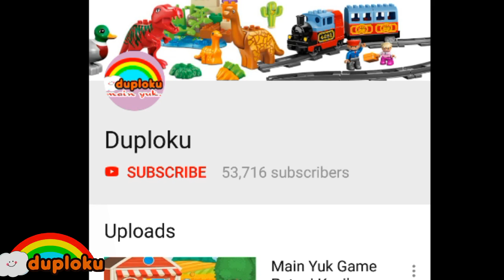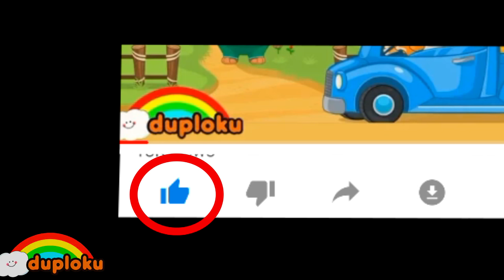Game Puzzle Baby Car Interactive Learning - Duploku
Yuk main game bareng, bersama duploKu kita bermain dan belajar bersama. Tapi ingat waktu ya, jangan sampai kelamaan mainnya. Kita juga perlu main didepan rumah sama teman teman dan tetangga. Karena dunia anak adalah dunia bermain, dan ada belajar nya juga.
Belajar bahasa Inggris, belajar angka, belajar warna, dan belajar lainnya melalui game.
Selamat bermain.